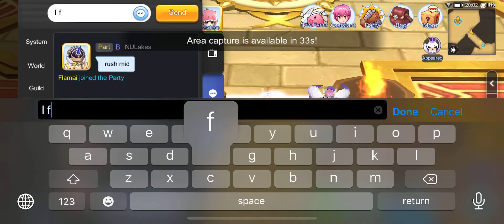‘Elite | REPUBLIQ | Amadeus | Resistência | WoC 7.19.20 2nd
‘Elite WoC ROM Global - War of Crystals Ragnarok Eternal Love

Team Moon GvG 2nd

Guild - Elite Warriors